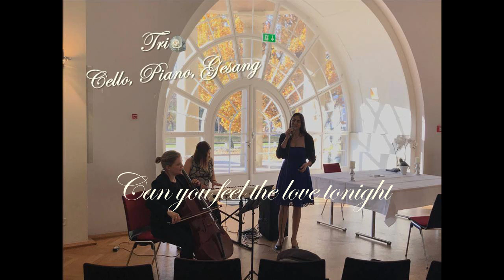Can you feel the love tonight / Elton John - Cover mit Cello, Piano, Gesang